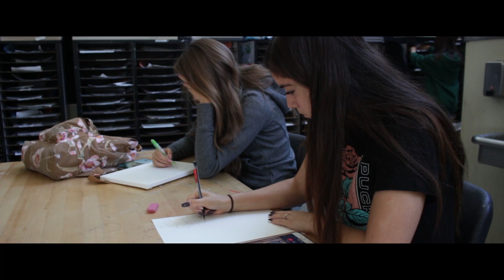AP Studio Edited promo 2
AP Studio 19-20